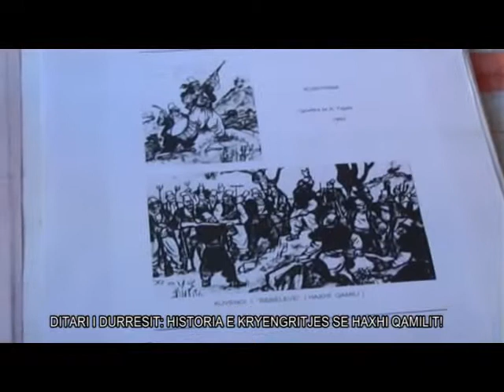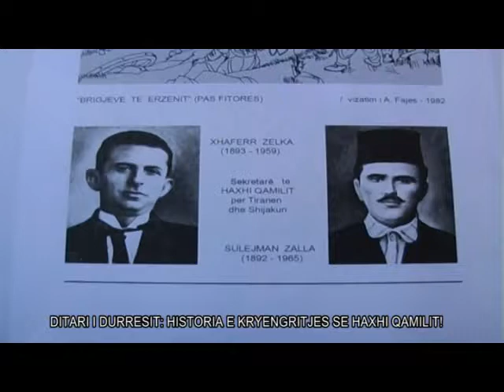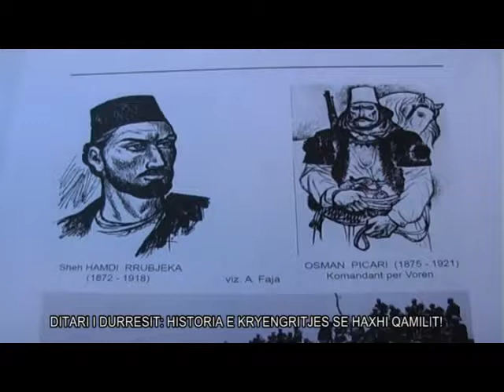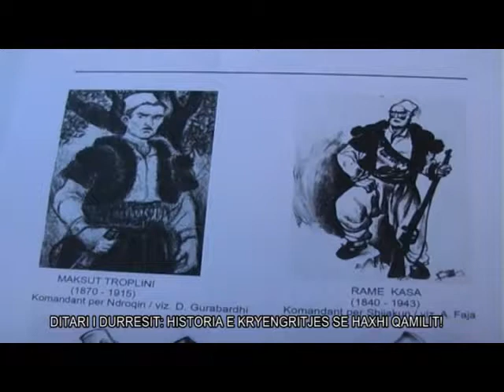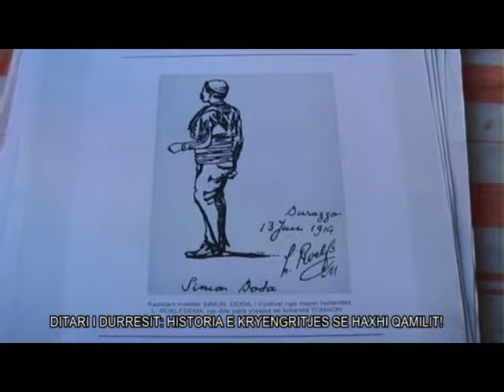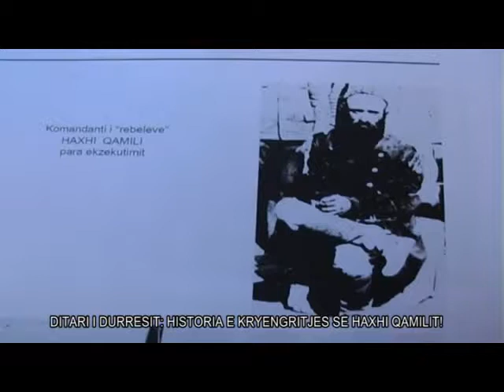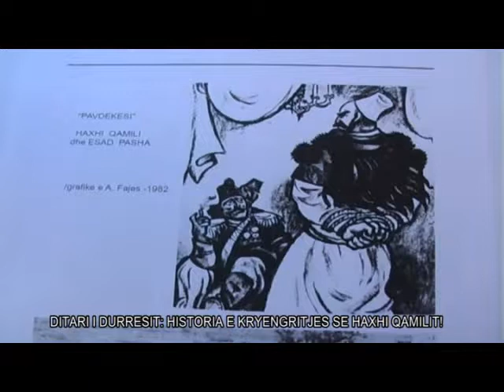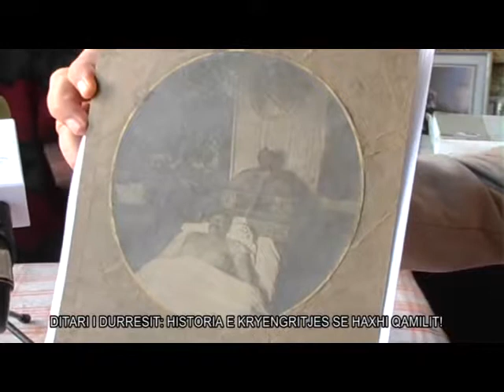16 01 2015 Emisioni Ditari i Durrësit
I ftuar ne studio: Agim Faja